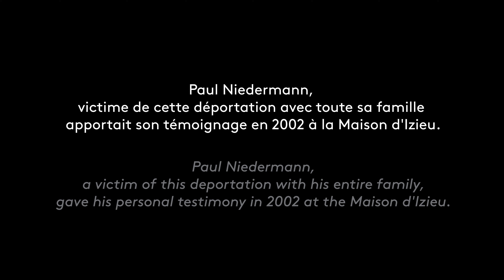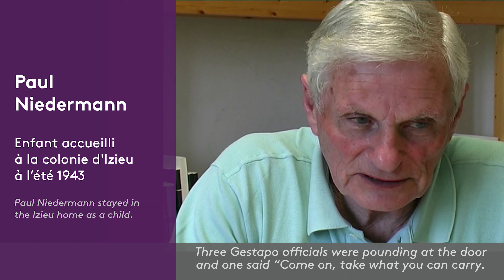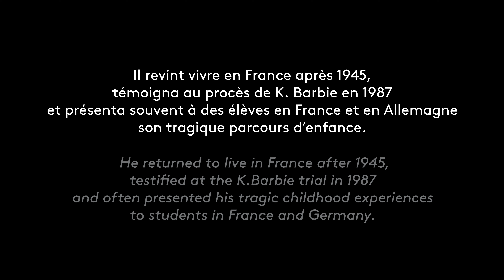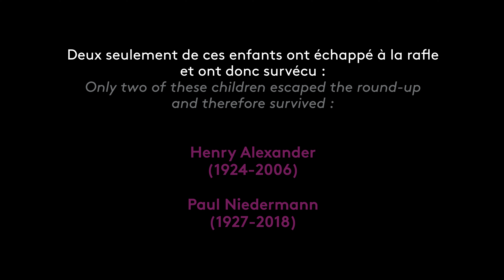26 avril 2020, Journée nationale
Chaque  année,  la  Maison  d'Izieu  commémore  la Journée  nationale  du  souvenir  des  victimes et des héros de la Déportation qui a lieu le dernier dimanche d'avril. En  2020,  la  Maison  d'Izieu  s'associe  au  Land  Bade-Wurtemberg  et  à  la  Maison  de  la  conférence  de  Wannsee  pour  rendre  hommage  aux  déportés  juifs  allemands  du  Pays  de Bade et du Palatinat, 80 ans après leur déportation en France.

Les 22 et 23 octobre 1940, 6500 Juifs du Pays de Bade en Allemagne furent déportés puis internés dans le camp de Gurs dans les Pyrénées-Atlantiques. Cette déportation de Juifs allemands  vers  la  France,  unique  dans  l’Europe  occupée  par  les  Nazis,  est  restée dans l’histoire  sous  le  nom  d’« opération  Bürckel  ».
Paul  Niedermann,  victime  de  cette  déportation avec toute sa famille apportait son témoignage en 2002 à la Maison d'Izieu.

Les enfants touchés par l’ « opération Bürckel » avant d’arriver à la colonie d’Izieu :
Sami Adelsheimer, 5 ans, Allemagne / 5 Jahre, Mannheim (D)
Theodor Reis, 16 ans, Allemagne / 16 Jahre, Egelsbach (D)
Fritz Löbmann, 15 ans, Allemagne / 15 Jahre, Mannheim (D)
Otto Wertheimer, 12 ans, Allemagne / 12 Jahre, Mannheim (D)
Max Leiner, 8 ans, Allemagne / 8 Jahre, Mannheim (D)
Arnold Hirsch, 17 ans, Allemagne / 17 Jahre, Argenschwang (D)
Egon Gamiel, 9 ans, Allemagne / 9 Jahre, Argenschwang (D)

2 seulement de ces enfants ont échappé à la rafle et ont donc survécu :
Henry Alexander (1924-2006) et Paul Niedermann (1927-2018).

Extrait de l'interview de Paul Niedermann réalisée en 2002 pour la Maison d'Izieu.
Montage : Valentine Panici
2020 © Maison d'Izieu